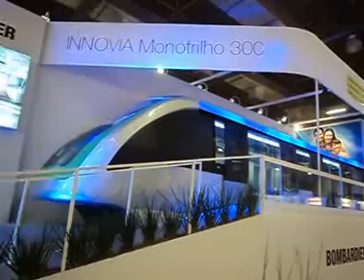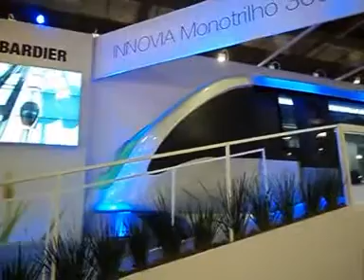Innovia 300 Monorail - NT 2011 08/11/2011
Explicação sobre o modelo de monotrilho que a Bombardier usará na expansão da linha 2 verde do Metrô
Explanation about the monorail system that Bombardier will use in the Line 2 grenn from São Paulo Metrô
Explicación acerca del modelo de monotrillo que la Bombardier utilizará en el Metrô de São Paulo en la línea 2 verde